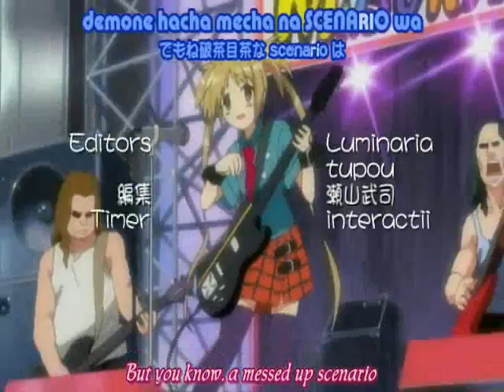Magic Summer Nights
This is a video about some of the moments in He Is My Master, one of the best anime ever, to the song Magic Summer Night. It has Izumi (and her mom and dad), Anna, Mitsuki, Yoshitaka, Pochi, Caren, and Mitsuki's fanclub. I thought it was cute and funny just like the show! Please rate and comment.

I do not own He Is My Mater (HiMM) or the song Magic Summer night in any way. I just used them to make this video.